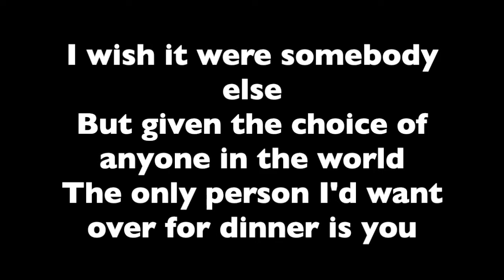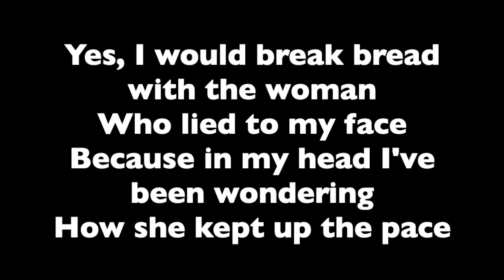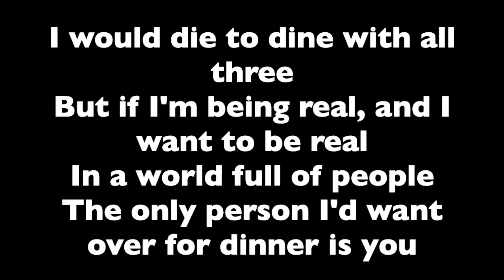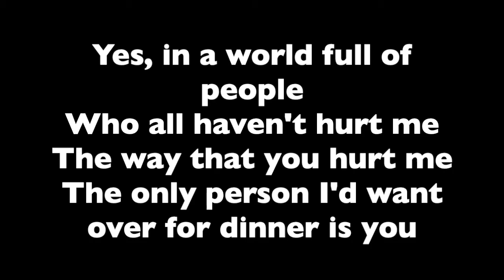Judith Ford Karaoke Track// 36 Questions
Judith Ford from 36 Questions the podcast musical by Two-Up

hi, so there's no 36 Qs karaoke tracks so uh here you go? If you need an MP3 of this terrible quality music that sounds amazing before I ruin it you can email check my Tumblr Just please please please don't use it for profits because the Two Up people work very hard on these things!! So yeah support Two-Up because they're amazing.

***Any monetization (ads) in this video go towards whoever has the rights to the 36 qs music***